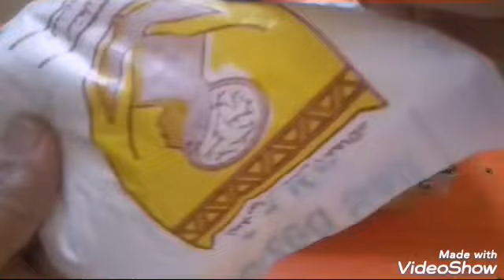ماكينة تغليف يدوية للأكياس البلاستيكية (صناعة محلية) وبأبسط المواد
شاهد هذا الجهاز الرائع لنقل الطاقة الكهربائية لا سلكيا وبأبسط المواد المحلية...